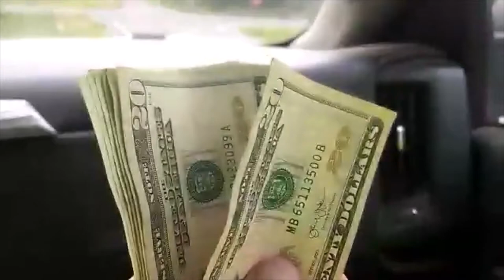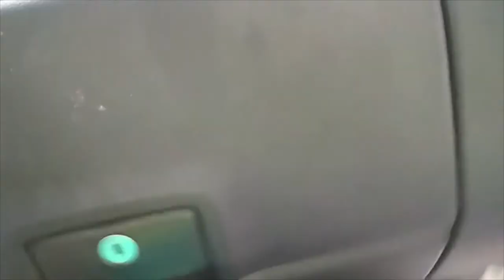On The Road Again, Driving, Shopping!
I brought back another classic video, you see the family, taking pictures/video at a lot of different locations, I added it back in the live stream about The Farm Tour. Yes, we were in the countryside scrapping and grocery shopping, and there was a store that gave away donuts, I know I didn't mention it we have the Girslscout & Gymnist Cheerleader, she does that in front of the camera. (POV)

If the video lags, don't refresh! People say doing that, cheats the YouTube System.

Don't like something posted? It should be something you like

VIDEOS FROM PERFORMERS' AMUSEMENT PARKS KNOW THAT VIDEOS ARE SHARED COMMENTS VIEWED BY ARTISTS

We recommend having a good set of headphones or a surround sound system to hear this impressive audio.

Sometimes videos with copywritten audio posted get violations or blocked worldwide even when deleted.

KEEP COMMENTS CLEAN!

DON'T DISRESPECT MODERATORS!

 I HAVE SOMETHING EVERYONE SHOULD LIKE (DIFFERENT VENDORS)

IF YOU UNSUBSCRIBE YOU WILL BE BACK!

CHANNEL STARTED  JULY 16 2004-

Don't Forget BELL ALERTS!
 MANAGED & MODERATED FOR CHILD SAFETY!

ALL AGES MAY VIEW THIS CHANNEL

IGNORANT COMMENTS DELETED!

 VIDEOS ARE UPLOADED ON THE SAME DAY WHEN POSSIBLE!
WHEN UPLOADED THEY ARE SCHEDULED

PLACES:   AMUSEMENT PARKS - MALLS - TRANSPORTATION -SCHOOLS & STUDENTS - TOURIST STOPS - FAMILY CELEBRITIES & FOOD - CONSTRUCTION AREAS & TOYS OR NEW ELECTRONIC DEVICES BOOKS (May Vary from "About Me" Section)